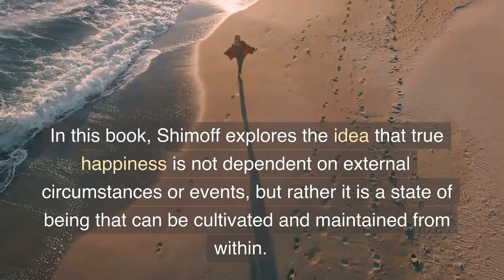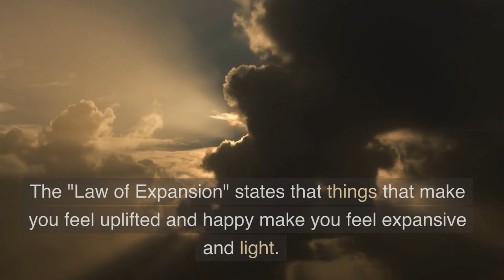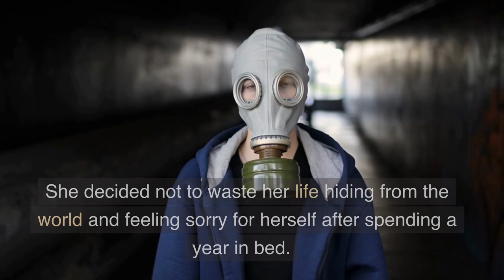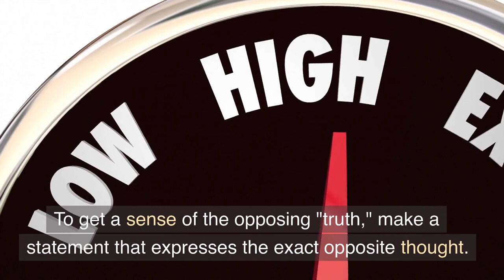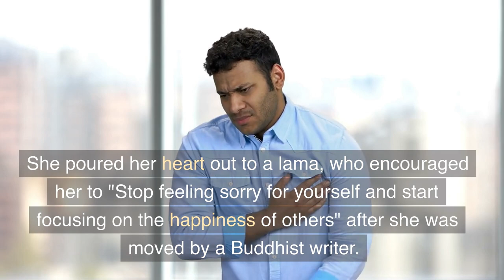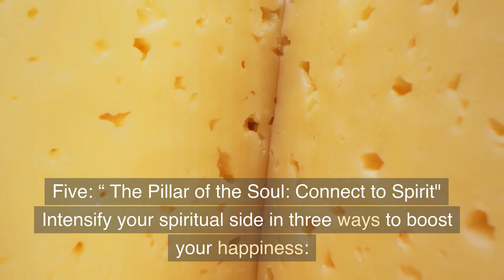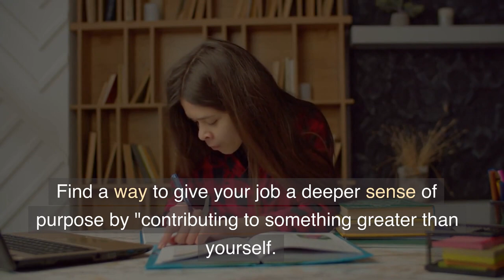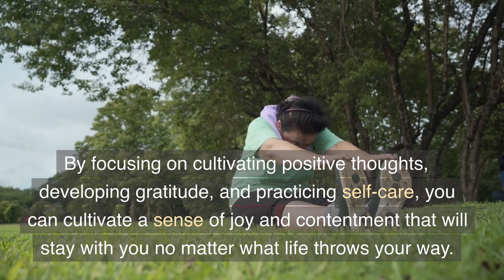Happy for No Reason Book (Full summary) - Marci Shimoff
LISTEN CAREFULLY TO WHAT IS COMING BECAUSE YOU ARE GOING TO DISCOVER A SUMMARY OF THE AUDIO BOOK "Happy for No Reason" WRITED BY Marci Shimoff. 7 Steps to Being Happy from the Inside Out.

Welcome to "The Success Face"! In this video, we will be discussing the concept of "Happy for No Reason" as outlined in the book of the same name by Marci Shimoff. In this book, Shimoff explores the idea that true happiness is not dependent on external circumstances or events, but rather it is a state of being that can be cultivated and maintained from within. She offers practical strategies and techniques for finding and maintaining this inner sense of joy and fulfillment, no matter what life throws your way. We hope you enjoy this discussion and find it helpful in your own journey towards happiness.

The Success Face" refers to people who are proactive in taking action to achieve their goals or to address a particular issue. These people are often seen as leaders because they are willing to take the initiative and take action, rather than waiting for someone else to do so. They may be leaders in their personal or professional lives, and they may be leaders in their communities or larger society. "The Success Face" are often seen as role models because they inspire others to take action and make positive change. Be the best version of yourself!

TURN ON THE 🔔 AND RECEIVE NOTIFICATIONS EVERY TIME WE POST A NEW VIDEO.